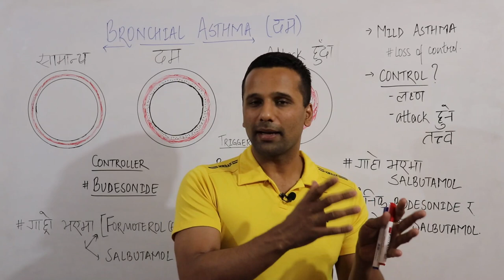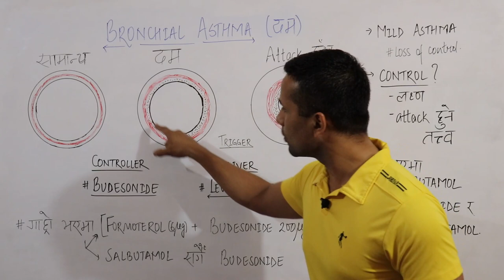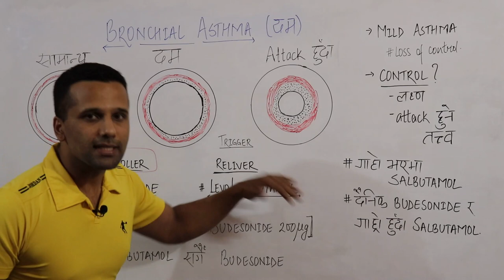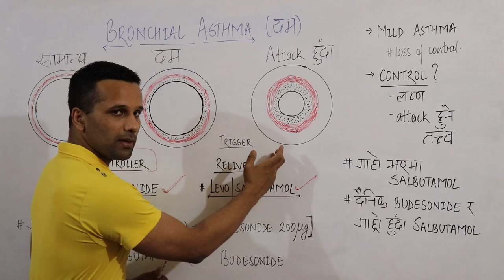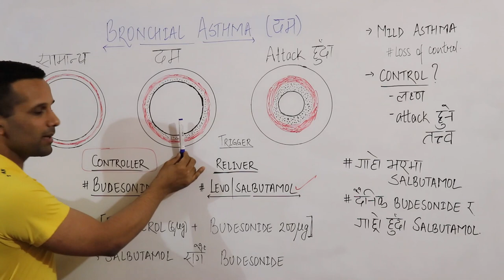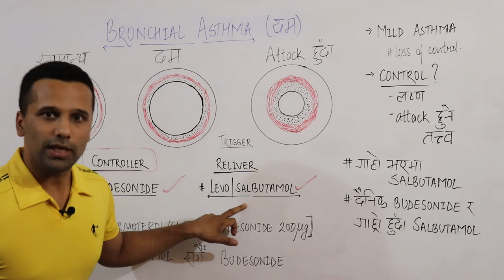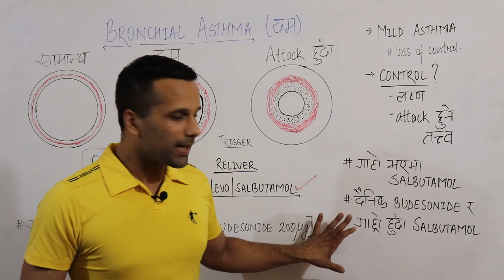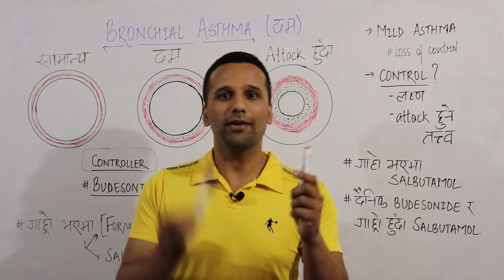फोक्सो भाग:8 "के mild asthma भनेको वास्तवमा mild नै हो त?"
Bronchial Asthma को उपचारमा गरिने गल्ति के हो?
के mild asthma भनेको वास्तवमा mild नै हो त?
यदि तपाइको घरमा कोही asthma को बिरामी हुनुहुन्छ भने, कृपया यो भाग अवश्य हेर्नुहोला!